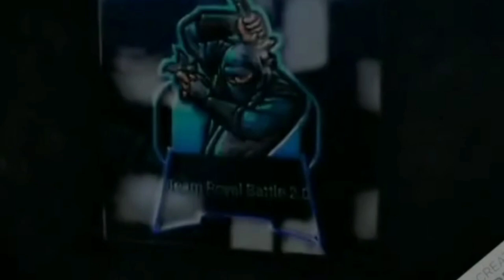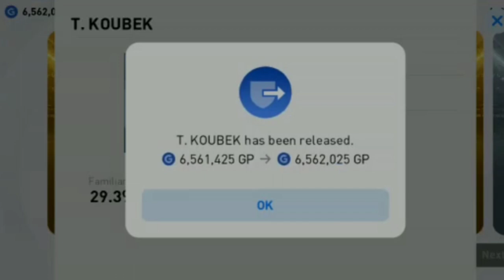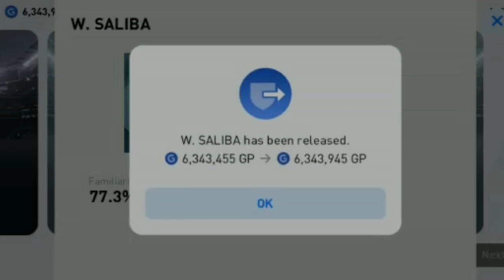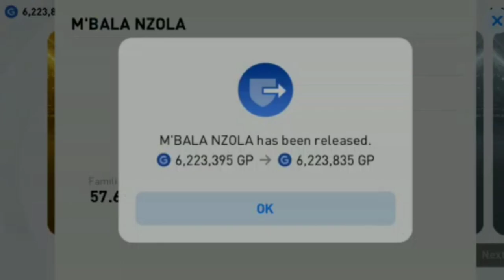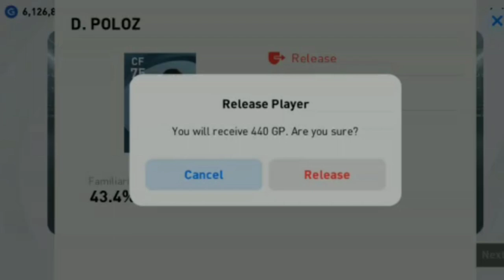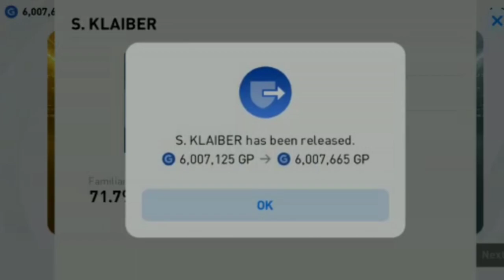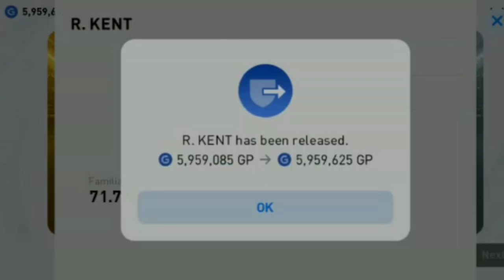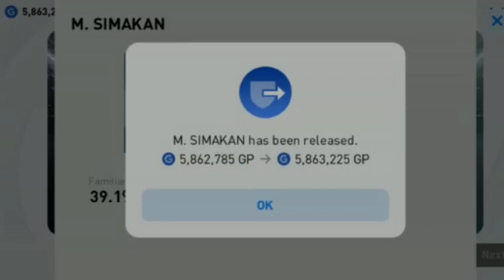SPENDING 3 MILLION GP FOR ONE LEGEND 💞|Legends Boxdraw Opening Part 1/Rain Of Legends 💥🤯😘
About me

Name:Deyon
Studying:10
Place: Pala, Kottyam

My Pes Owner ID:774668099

Road to 3 k 💞🤗
Wish u a good day guyzzzz 😊🥰